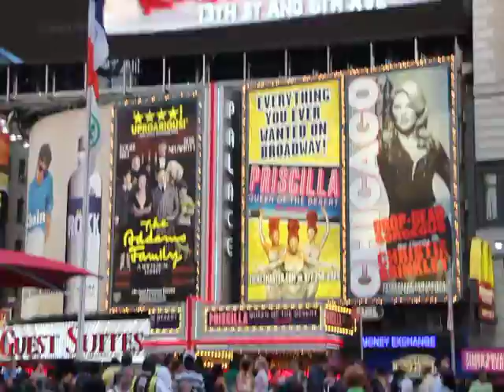Walking Around Time Square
My journey in NYC, walking around time square with Ben & Arsen!